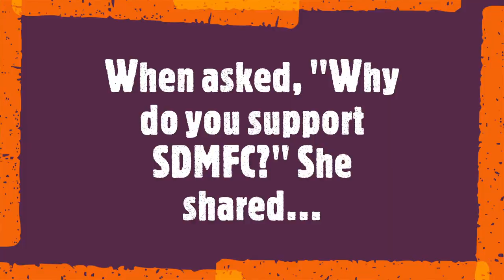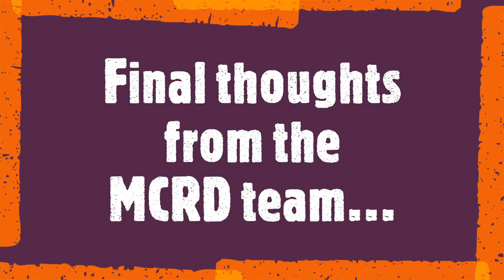Barbara Padilla MCCS, MCRD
SDMFC Challenge Coin Recipient Barbara Padilla is recognized for her work within the community!